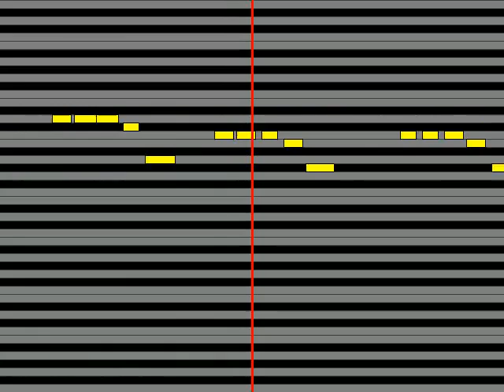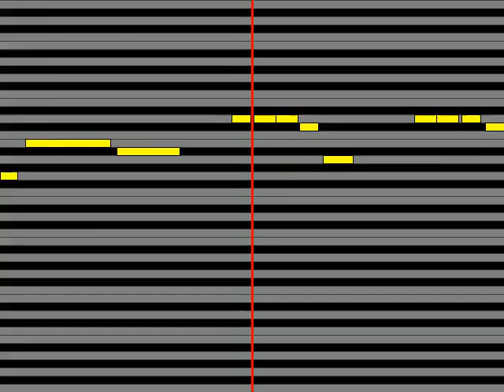【ガイドメロディ】 佐々木久美 JIKU～未来戦隊タイムレンジャー～